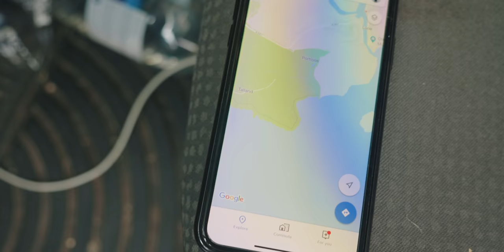British spearfishing champion - what does it take?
The British spearfishing championship is a fiercely contested title each year. The champion is calculated by taking your best three scores out of four competitions. In this video I break down the double header competition I dived in Cornwall & Devon. What I did wrong, what I did right and strategy. I hope you can learn something from my mistakes and become a better diver. All the fish in the competition are donated to the needy. We could certainly eat all our fish but if we can help others less fortunate than us with the fresh fish we enjoy regularly, I am for that.

DIVE GEAR:
Strong Spectra
THE BEST MASK OF ALL TIME
Best foot pockets I use with DiveR blades
Dive torch I am using in Europe
No frills dive knife
Big fish reel
Small fish reel
Sportube for speargun travel
Warm water socks
Filleting knife
Skinning knife
Underwater iPhone case

CAMERA GEAR:
New big camera for underwater/vlog
Lens I use all the time
Lens I use underwater
Lens I use when it’s dark
ND I use (Essential!)
Microphone I use so you can hear me
Camera for POV underwater
Head strap
Selfie pole
Drone I’m using
ND’s for drone
How to keep footage safe in remote places